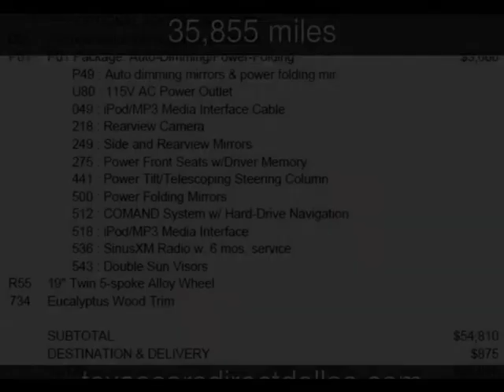2012 Mercedes-Benz ML350 BlueTEC Used Cars - Dallas,Texas - 2013-10-02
See more details about this used car This 2012 Mercedes-Benz ML350 BlueTEC with 35,855 miles is for sale at Texas Cars Direct.